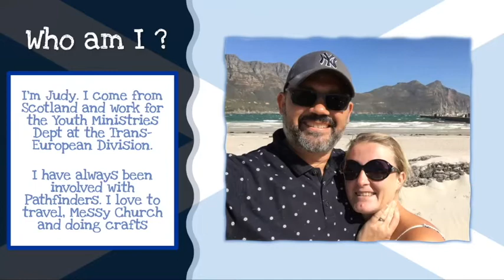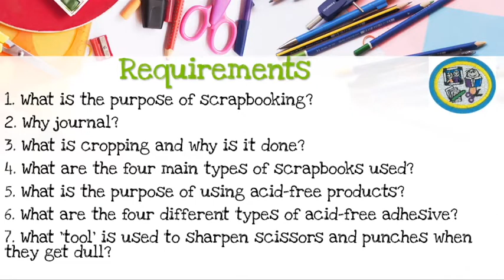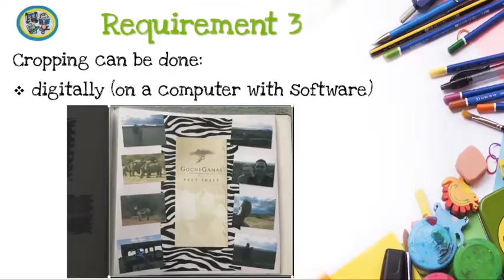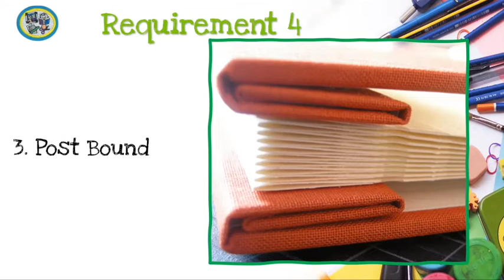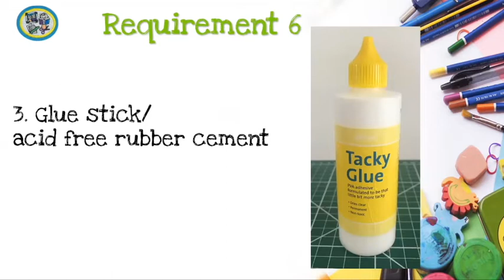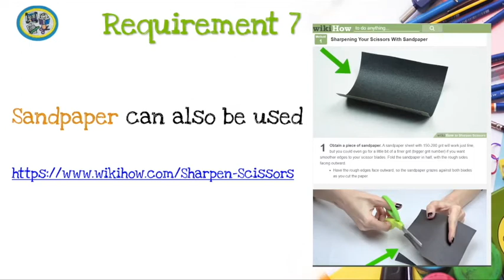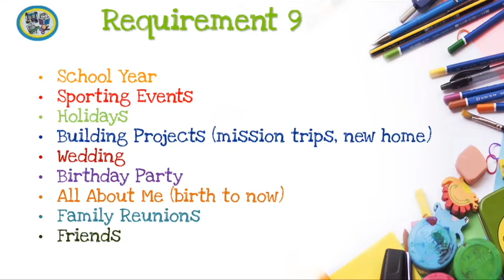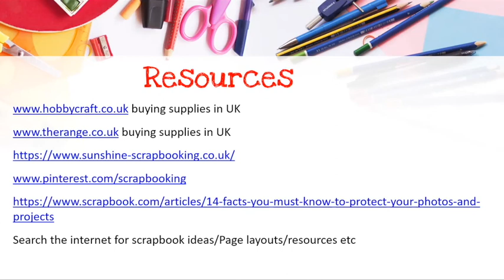Scrapbooking Pathfinder Honour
Scrapbooking is something I never have done and I need to say that after this presentation I might give a go. Thank you Judy Plaatjes for your first e-Honour Presentation we all love it and I do hope you will be able to join us soon again.

Also if you are looking to but some Pathfinder Items please visit BUC Pathfinder Shop

REQUIREMENTS
What is the purpose of scrapbooking?
Why journal?
What is cropping and why is it done?
What are the four main types of scrapbooks used?
What is the purpose of using acid-free products?
What are the four different types of acid-free adhesive?
What 'tool' is used to sharpen scissors and punches when they get dull?
Name five different types of acid-free paper used in scrapbooking.
Make a scrapbook of at least 12 pages (8 1/2 x 11 or larger) on one of the following themes, incorporating the use of coloured paper, stickers, decorative scissors, matting, and journaling: School Year, Sporting Events, Vacations, Holidays, Building Projects (mission trips, new home, etc.), Wedding, Birthday Party, All About Me (birth to now), Family Reunions
Memorise Joel 1:3